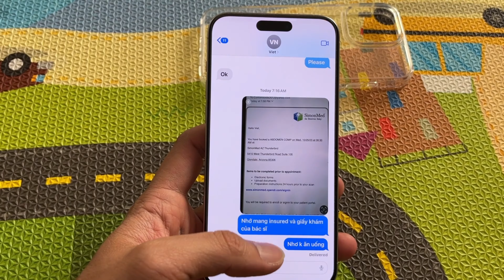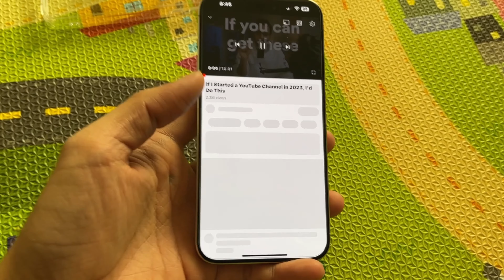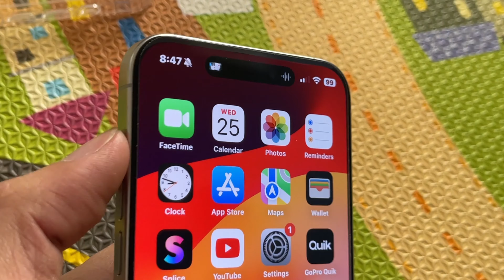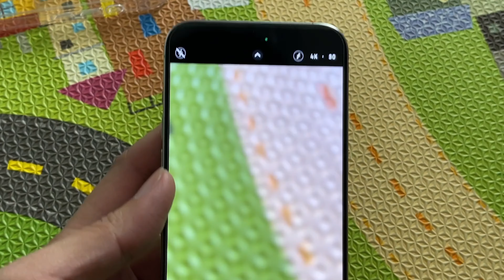Unboxed the all new iPhone 15 Pro max 256gb white titanium super light and strong. It’s so worth it